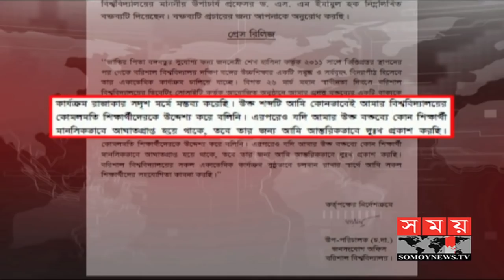দাবি আদায় না হওয়া পর্যন্ত আন্দোলনে অনড় শিক্ষার্থীরা | University of Barisal